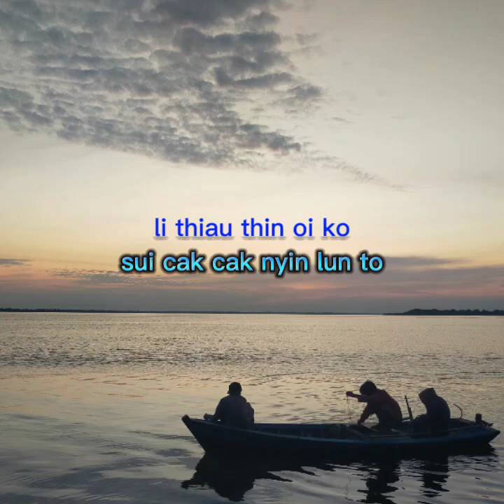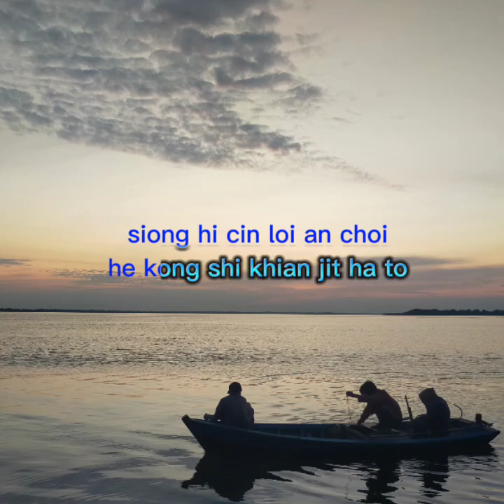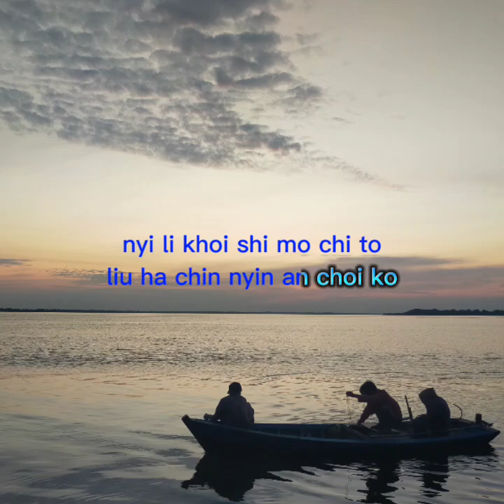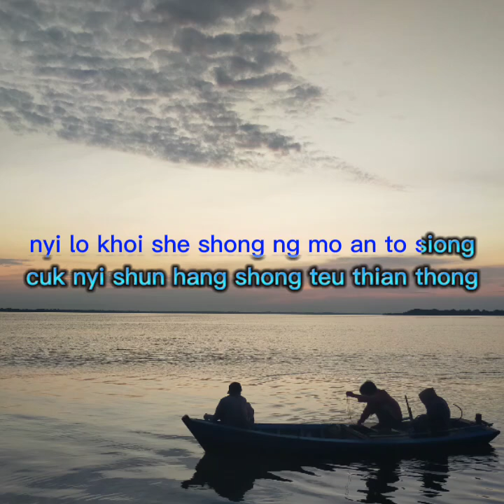hakka. cuk nyi shun hang. pitton